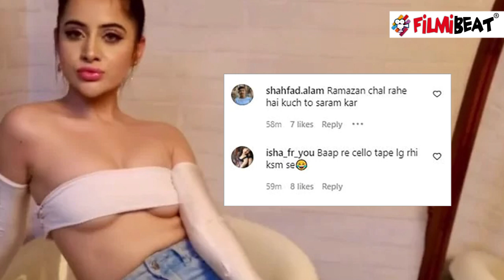Urfi Javed ने दिखाया टशन, पहनी बेहद revealing tube bra, यूजर्स बोले- रमज़ान में तो शर्म कर ले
'Hum to Bhai Jaise hain, Waise Rahenge' This song seems to have been made for internet sensation aka Javed. After knowing the common people, now many celebs are also calling Urfi's revealing fashion sense as 'torture'. But the impeccable Urfi is seen giving a befitting reply to the trolls by sharing her look in more than one revealing outfit. Urfi Javed has now shared her so revealing look on her Instagram, just a revealing tube bra of the white colour is seen, which looks like only a bandage.